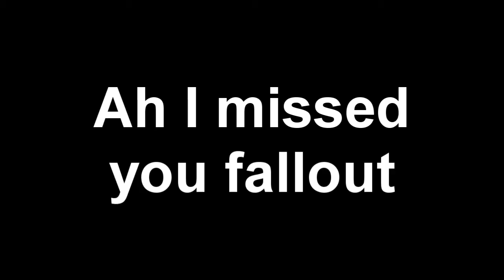Fallout new vegas glitch - Rocket Gltich (PC)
So I was doing the quest "Come fly with me" There were no rockets then boom I went out side and I got a closer look.